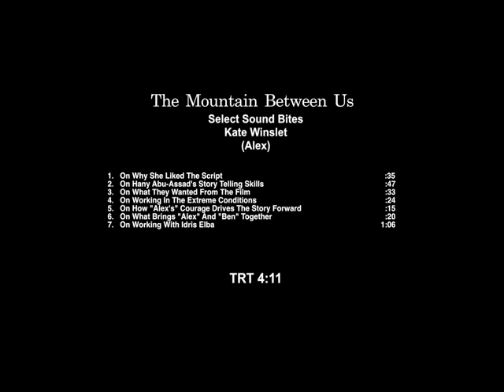Kate Winslet (THE MOUNTAIN BETWEEN US) Soundbite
What if your life depended on a stranger?

After an incoming storm forces the cancellation of her flight to New York, talented photojournalist Alex Martin finds herself stuck in Idaho the night before her wedding. Scrambling to make it home in time, she hits upon a longshot idea and charters a plane to Denver in the hopes of catching the red-eye to New York that same night. Another stranded passenger, Ben Bass, a skilled British neurosurgeon due back on the East Coast to perform a critical, life-saving operation, tunes out his own misgivings about the plan and joins her.

As Alex and Ben fly ahead of inclement weather in a small Piper two-seater, their pilot suffers a massive stroke, and the small craft crashes in the deep snows of the Uinta Mountains in northeastern Utah. Trapped in the remote region with little hope of rescue, the two weary travelers embark on a terrifying and transformative pilgrimage across the unforgiving reaches of the vast, rugged terrain, fighting against the elements, animals and time. Under the most extreme circumstances imaginable, they gradually learn to trust one another, and a powerful connection grows between them—one that will reshape the course of their lives.